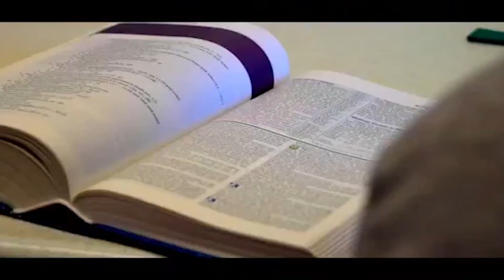Kyle Rickman live